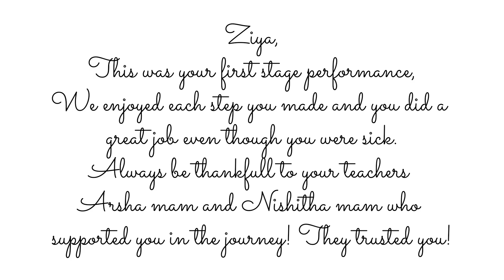Ziya's First Stage Performance | 12 Jan 2024 | Salwa Rashid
Ziya's First Stage Performance at Wadi Rahma English School, Kodiyathur.

Posting it here so that our baby could watch it years later and cherish !